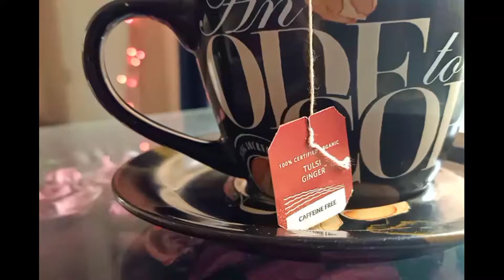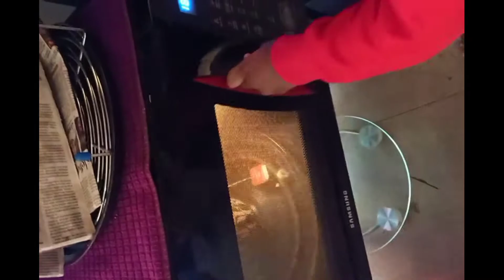Special green tea| Detox tea| Morning tea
Lots of love
Life is beautiful with Shruti & family